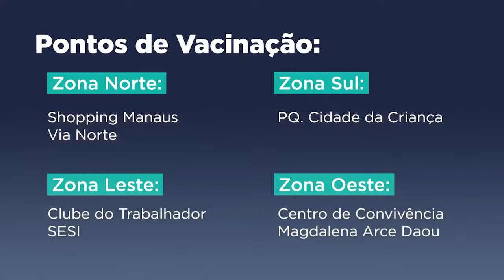Vacinação contra Covid-19 de crianças de 5 a 11 anos no Amazonas